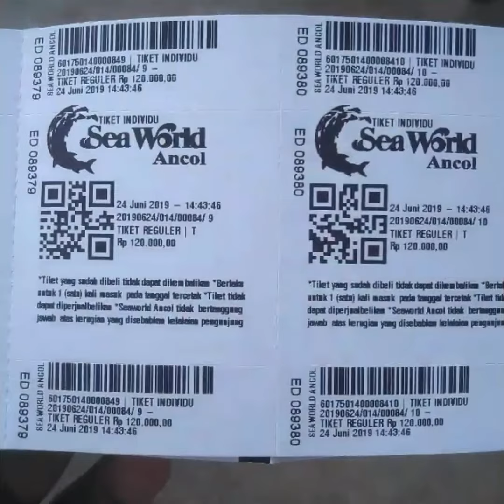Seaword Ancol Jakarta | Keluarga Misar Abet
Pada kesempatan kali ini Saya Akan memperkenalkan Keluarga saya di Luar Hobby saya sebagai Peternak Ayam Bangkok.

Pepatah bilang TAK KENAL MAKA TAK SAYANG.
Special untuk semua teman teman SUBSCRIBER saya dan untuk semua teman teman dimanapun berada 🙏🙏
Simak terus Video ini agar diantara kita Semakin Dekat.
Salam Silaturahim
Salam Kukuruyuk.

Misar Abet channel